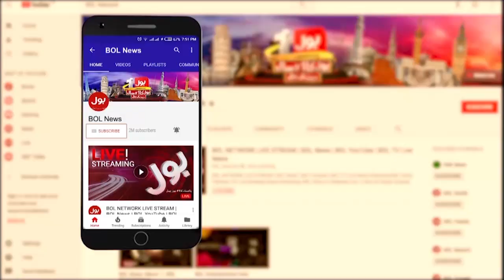Imran Khan Big Surprise Ready | News Headline At 7 PM | Long March Date Announced